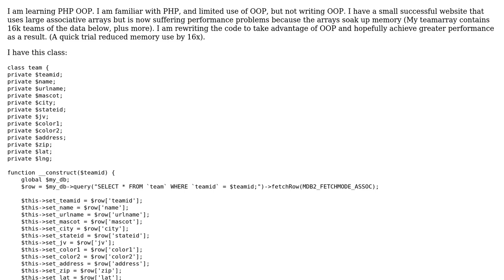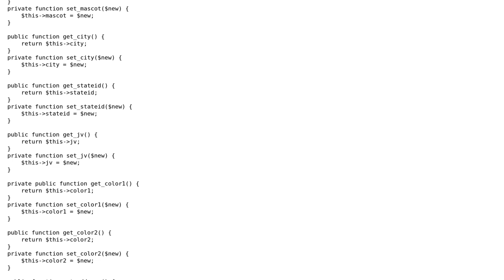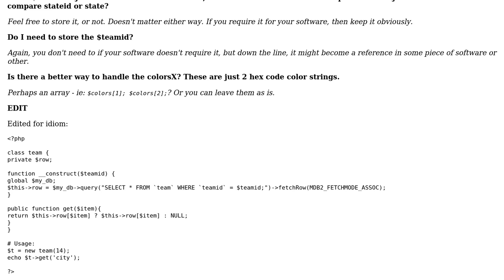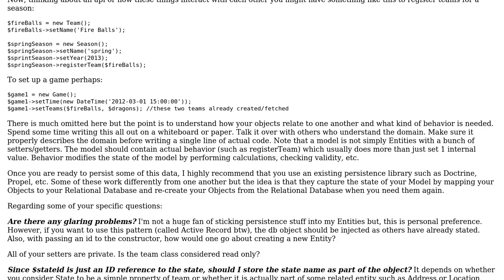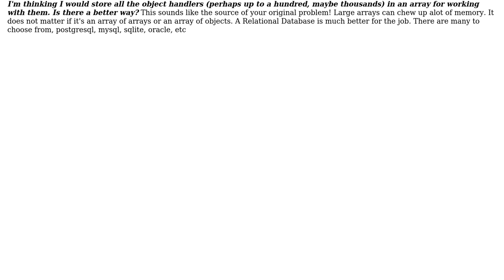Code Review: Best Practice: Learning PHP OOP (2 Solutions!!)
Code Review: Best Practice: Learning PHP OOP

With thanks & praise to God, and with thanks to the many people who have made this project possible! | Content (except music & images) licensed under CC BY-SA | Music | Images & others | With thanks to user Rob Apodaca user MECU user jsanc623 and the Stack Exchange Network Trademarks are property of their respective owners. You are responsible for your own actions.